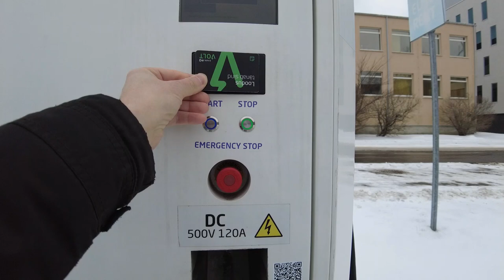Driving from Astangu to Noblessner, Tallinn, Estonia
Short-term rent of an electric or hybrid car